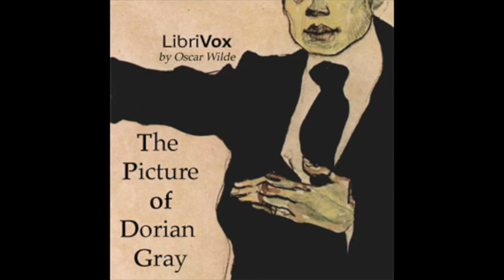THE PICTURE OF DORIAN GRAY BY OSCAR WILDE (CHAPTER 6) -DARK ACADEMIA LITERATURE AUDIOBOOK COLLECTION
Dorian Gray, a young man of wealth and stature in late 1800's London, meets Lord Henry Wotton while posing for a portrait by his friend Basil Hallward. Once the painting is complete, Dorian realizes that it will always be young and attractive, while he will be forced to age and wither with the years. Carelessly, he wishes the opposite were true. What happens is a treatise on morals, self-indulgence and how crucial personal responsibility is towards one's self.

Note: Audio content is a Librivox recording. All Librivox recordings are in the public domain. For more information or to volunteer visit librivox.org.